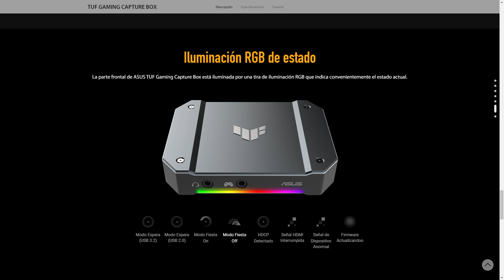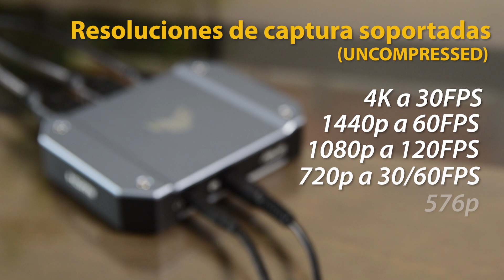Captura hasta 120 frames. Passthrough 240 Hz | TUF Gaming CU4K30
La capturadora de video TUF Gaming CU4K30 es compacta y esta lista para hacer streams otorgando video con casi cero latencia para cautivar a tus fans y seguidores. Podrás hacer transmisión mientras juegas en consolas o PC, captura hasta 120 frames en 1080p. Además, la capturadora TUF Gaming te permite usar cámaras de video DSLR y mirrorless como webcam para elevar así la producción de tus streams.

Captura - 4k30, 2k60, Full HD 120
Passthrough - 4k60, 2k144,  Full HD 240